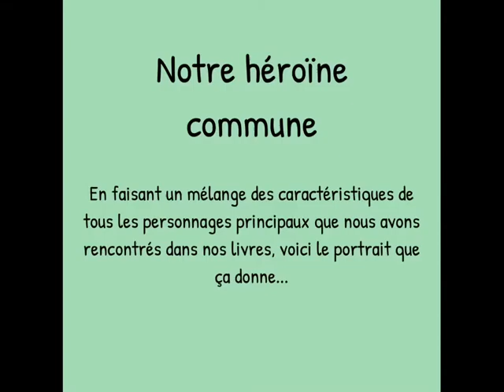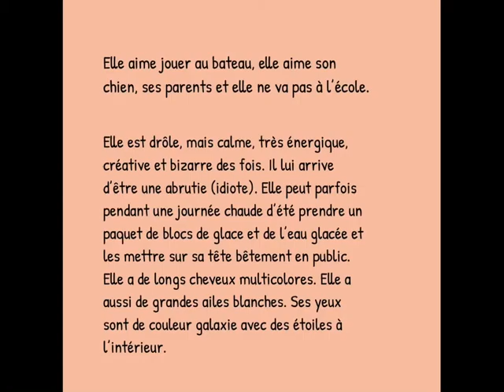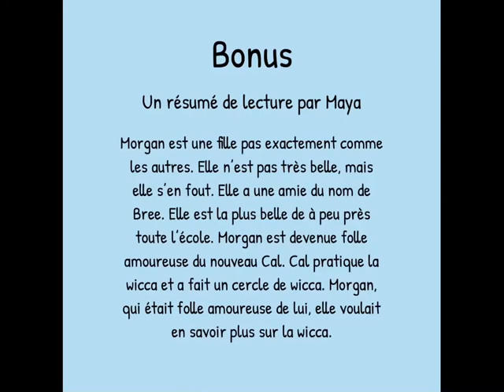Mois de la lecture - Saint-Jean-Baptiste-de-la-Salle, 5e année